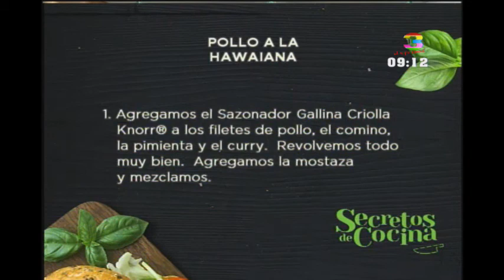¡Cocinemos pollo a la hawaiana!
El día de hoy le enseñamos a preparar un pollo a la hawaiana de una manera simple, divertida y además con mucha sazón. Un divertida y nutritiva receta. ¡No se la pierda!